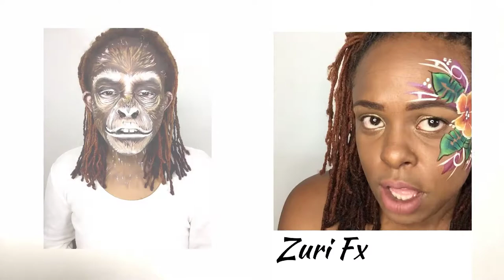Halloween Makeup || Monkey face paint || ZuriFX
I wanted to put do my Planet of the apes monkey I did a couple years ago. I think I like this one better. List other animals you would like me to paint. They are always fun to create.

Global colours
Tag face paint
Snazaroo
Small round brush